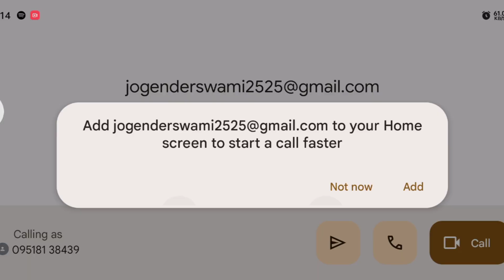Indian Coast Guard वाले भाई का Interview|| Complete details😍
हैल्लो फ्रेंड्स आज hmne aap sbhi k liy hmare bhai joginder se coastguard k job profile medical physical exam pattern sabi bat chit ki h to video ko complete dekhe or kuch doubt ho to cmnt kre